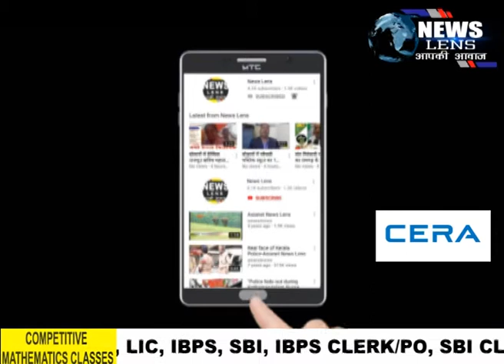ऑल इंडिया एससी एसटी बीसी इम्प्लॉइज कोऑर्डिनेशन काउंसिल ने पत्रकारों को किया सम्मानित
NEWS LENS

रजरप्पा कोयलांचल स्थित अंबेडकर पार्क में गुरूवार को ऑल इंडिया एससी, एसटी, बीसी इम्प्लॉइज कोऑर्डिनेशन काउंसिल द्वारा कोरोना वारियर्स के रूप में कार्य करने वाले रजरप्पा एवं चितरपुर क्षेत्र के पत्रकारों को सम्मानित किया गया। सर्वप्रथम सभी पत्रकारों एवं काउंसिल के पदाधिकारियों ने सोशल डिस्टेंस का पालन करते हुए अंबेडकर पार्क में स्थापित डॉ. भीमराव अंबेडकर की आदमकद प्रतिमा पर बारी-बारी से माल्यार्पण किया। तत्पश्चात काउंसिल के क्षेत्रीय अध्यक्ष चरितर राम एवं क्षेत्रीय सचिव धनेश्वर राम के नेतृत्व में अन्य पदाधिकारियों ने पत्रकार प्रदीप बर्मन, नंदकिशोर अग्रवाल, मनोहर लहेरी, शिवशंकर तिवारी, प्रिंस वर्मा, कृष्णा करमाली, सत्यप्रकाश एवं मनोज महतो को माला पहनाकर सम्मानित किया। साथ ही फेस मास्क एवं हैंड ग्लव्स देकर पत्रकारों के प्रति आभार जताया। पत्रकारों ने भी इस सम्मान के लिए काउंसिल को धन्यवाद दिया। काउंसिल के क्षेत्रीय अध्यक्ष चरितर राम ने कहा कि कोरोना वायरस के जंग में पत्रकारों की भूमिका काफी अहम है। जो प्रतिदिन क्षेत्र से जुड़ी हर खबरों को अपने अखबार और चैनल के माध्यम से लोगों तक पहुंचाने का कार्य कर रहे हैं। इसीलिए काउंसिल के प्रदेश अध्यक्ष बृजकिशोर राम व जिलाध्यक्ष के नायक के निर्देश पर इस महामारी के दौरान कोरोना वारियर्स के रूप में कार्य करने वाले पत्रकारों को सम्मानित किया गया। इससे पूर्व डॉक्टर्स और पुलिसकर्मियों को भी काउंसिल द्वारा सम्मानित किया जा चुका है। सम्मानित करने वालों में क्षेत्रीय अध्यक्ष चरितर राम व क्षेत्रीय सचिव धनेश्वर राम के अलावे उपाध्यक्ष रामकिशुन रजक, कोषाध्यक्ष विकास टोप्पो, सहसचिव महेंद्र राम, फागुनी रविदास, गोविंद कुमार, राजन कुमार, जगदीश तुरी, सूरज घासी आदि शामिल थे।